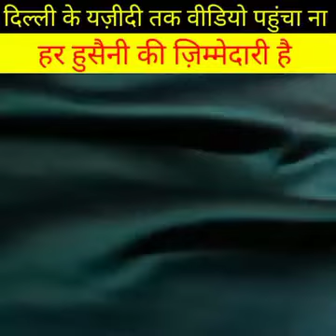Delhi me imam Hussain ki shan me Gustakhi ki aak Molana ne sayad sab videoislamic vídeoviral#😱😱🔥🔥